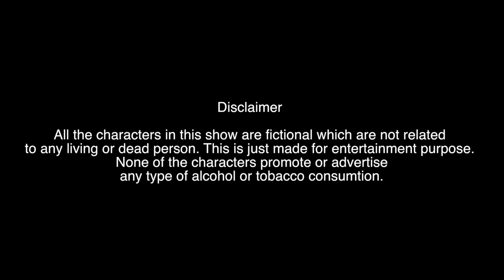Official Couple of Mistakes | S01E03 | Patloon Se Platinum | Karan Veer Mehra | Barkha Sengupta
It's OFFICIAL! Get ready for a BIGGER and MUCH MUCH BETTER Season from the makers of Couple of Mistakes titled Official Couple of Mistakes sponsored by Everteen in association with Wet & Dry, A PAN Health Initiative. Powered by Neud & Nature Sure! A series of videos packed with great actors, director and amazing dialogues. Punches that would tickle your funny bone. Here's the 3rd episode.

About Official Couple Of Mistakes

Karan Veer Mehra & Barkha Sengupta reunite for a show 'Couple of Mistakes' Actors Karan Veer Mehra & Barkha Sengupta to play husband & wife Ashwin & Meera on their brand new online show Couple of Mistakes. The show is a funny, coming of age, slice of life take on relationships, tu tu-main main & everything in between as Karan Veer turns first time producer with this show under the banner Hott Studios.

Cast:

Barkha Sengupta
Priyam Saha
Habib Mithiborwala
Vijay Vikram Singh
Sumeet Hukamchand Mittal
Gautam Rode

Director & Writer : Akshay Choubey
DOP:   Amit Singh
Cameraman : Aditya Desai
Story ,Concept & Screenplan : Akshay Choubey & Karan Veer Mehra
Creative Producer : Shubham Sinha
Dialogue : Akshay Choubey
Editor: Sushil Neupane
Music: Anuj Singh
Camera & Equipments: Amrohi motion pictures
Sound engineering & Mix: Suresh & Jeetu
Logo & promo Desinger: Savio Dsilva
Animation: Kiran Vankar
Colour & Graphics: Prakash Singh
Executive Producer:
Kamsin Mehra
Saurabh Kumar

Location: Hott studios set & SSP Office

Make up & hair: Sanjay N Gaikwad

Social Media & Marketing: Abhishek Jain (DG Avatar Media)

Camera Attendant: Jai
Spot Boy : Mailesh
Post Production: HOTT Studios

Special Thanks
Sumeet H Mittal